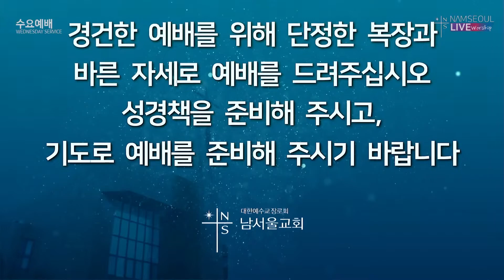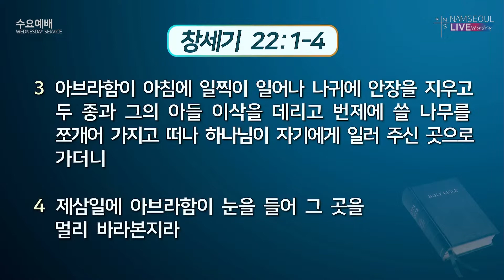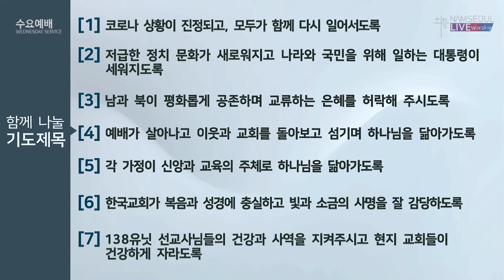[다시보기] [연합예배] 하나님이 아브라함을 / 창세기 22:1-4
* 2부 *

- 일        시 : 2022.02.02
- 설        교 : 최용진 목사
- 제        목 : 하나님이 아브라함을
- 본        문 : 창세기 22:1-4
- 예배시간 : 1부 오전 10:30 / 2부 오후 19:30